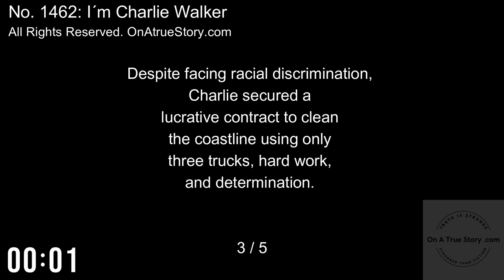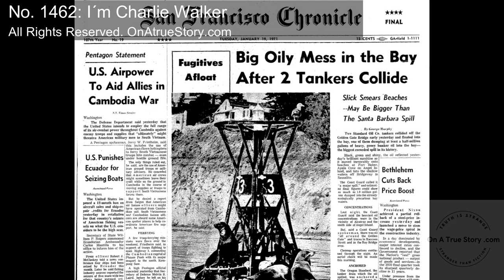I´m Charlie Walker (2022). No. 1462: onAtrueStory.com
"I am Charlie Walker" is a gripping tale based on the true story of Charlie Walker, an entrepreneur, activist, and politician from San Francisco. The film stars Mike Colter as the titular character, bringing the real-life story to the big screen. The plot centers around the 1971 oil spill off the San Francisco Coast, caused by the collision of two oil tankers. The spill was a devastating environmental disaster, and Charlie Walker played a crucial role in cleaning up the affected coastline.

Against all odds, Charlie secured a lucrative contract to clean the coastline, which threatened much of the San Francisco Bay. However, he faced significant challenges along the way. The film portrays the racial discrimination that he endured while fighting institutional racism from the very company that hired him. Despite facing these challenges, Charlie persevered, using only three trucks, an incredible work ethic, and a whole lot of heart to get the job done.

"I am Charlie Walker" is a powerful story of one man's fight for justice and the environment. The film highlights the importance of environmental activism and the need for individuals to stand up against injustice. Charlie's story is an inspiration to all those who face adversity and discrimination, yet continue to fight for what is right.

The film also sheds light on the struggle for racial equality in the United States during the 1970s. Charlie's fight against institutional racism in the workplace is an important reminder of the ongoing fight for racial justice in the country.

Overall, "I am Charlie Walker" is a must-watch movie that tells an important story. The film is a testament to the resilience and strength of the human spirit, showing how one man's determination and perseverance can make a difference in the world. With a talented cast and a powerful storyline, the movie is sure to be a hit with audiences around the world.